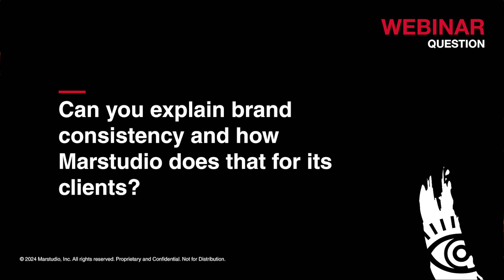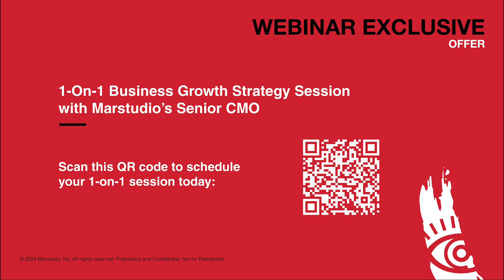Marstudio Webinar Q&A | Brand Consistency